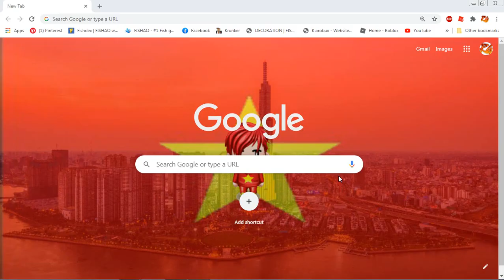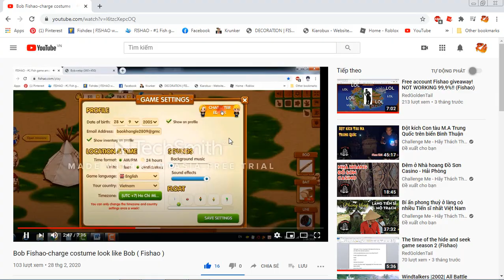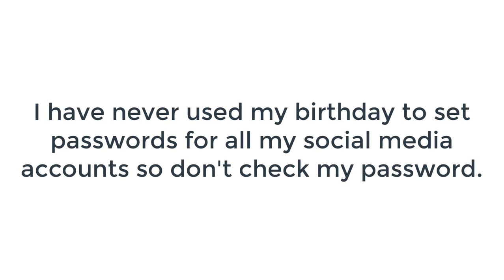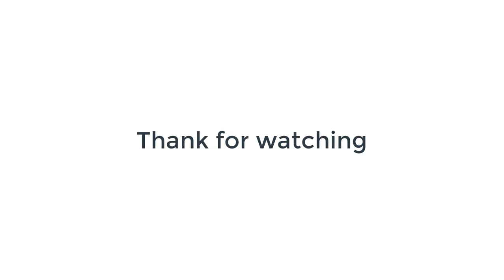Awarded giveaway 25k fb - detective game (Fishao)